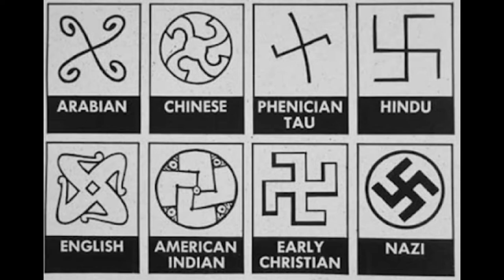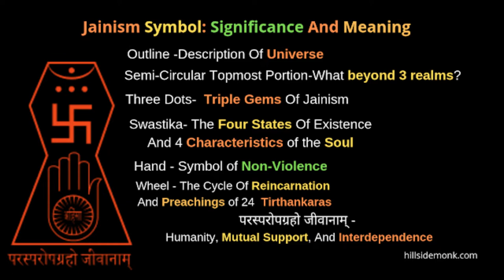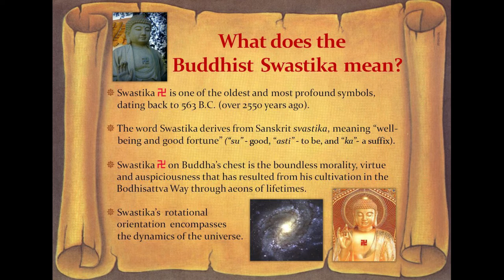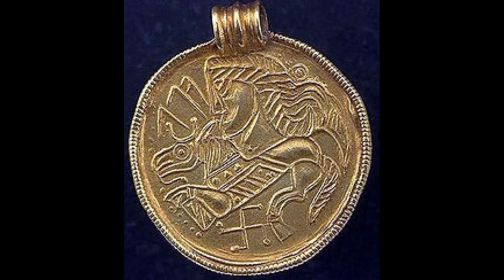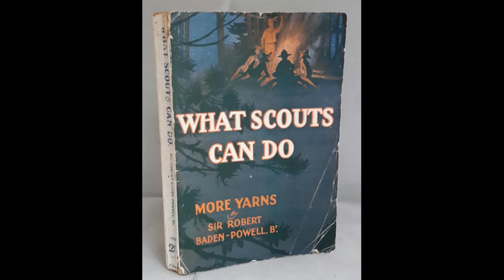Symbols-The Swastika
Today on Symbols we look at the History of the Swastika

If you would like to help the channel out,
 here is a few links for you to check out!